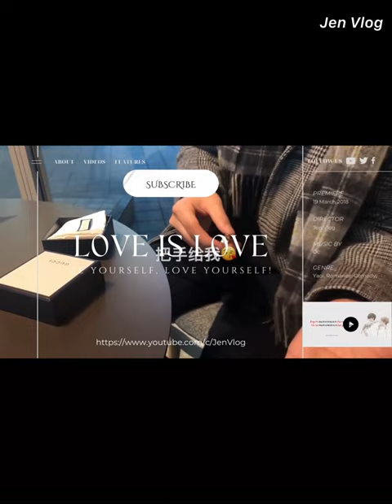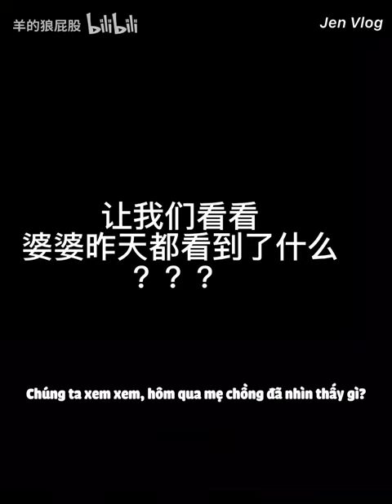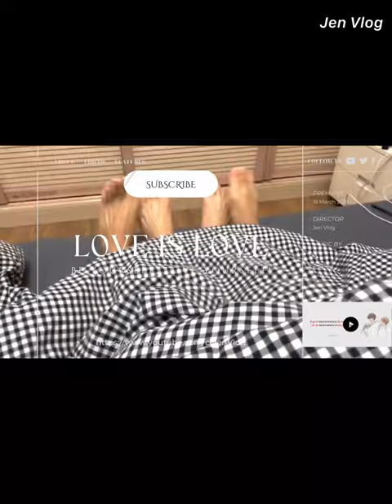[Engsub/BL] What did the mother-in-law see in the Livestream? Chen Lv & Liu Cong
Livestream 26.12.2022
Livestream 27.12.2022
Chen Lv/ Trần Luật: @Clv陈律
Date of birth/ Sinh ngày: 29/09/2001 - Libra/ Thiên Bình
Height/ Chiều cao: 1m88
Hometown/ Quê quán: Guangzhou, Guangdong Province/ Quảng Châu, Quảng Đông

Jen Vlog